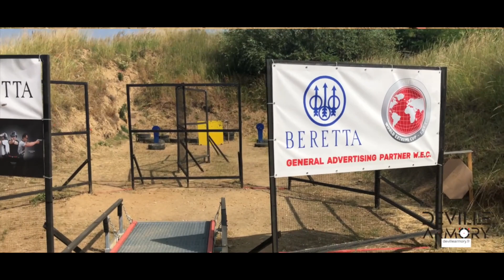Extreme Euro Open 2021 Remy Deville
AST Roissy